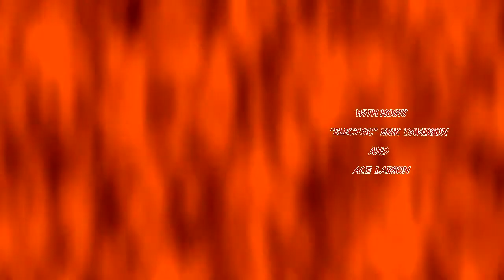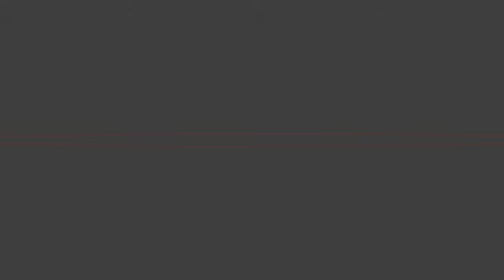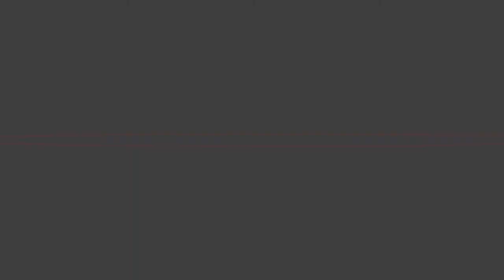The Piledriver Weekly #15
The 4th of July edition of TPW is here! Don't miss this special episode!